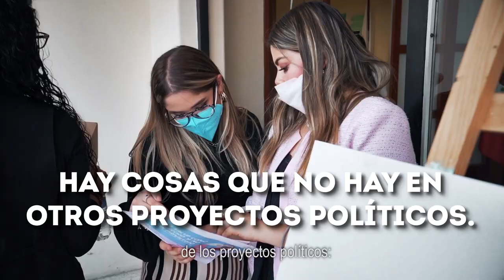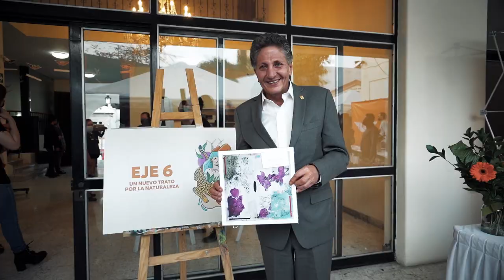Primer encuentro Bancada Naranja - Movimiento Ciudadano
Qué cool que la BancadaNaranja se reunió en Jalisco para compartir ideas y seguir luchando por una EvoluciónMexicana. 🧡 Aquí seguimos trabajando por un futuro naranja para nuestro país con derechos y oportunidades para todas y todos. 😎